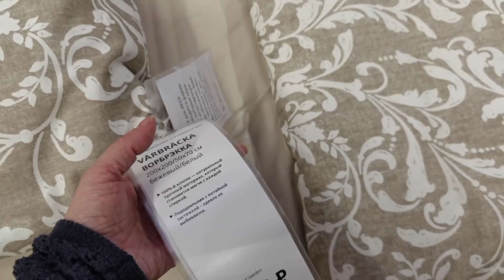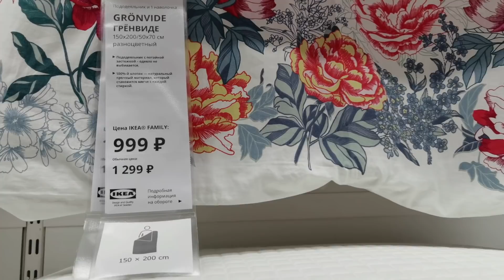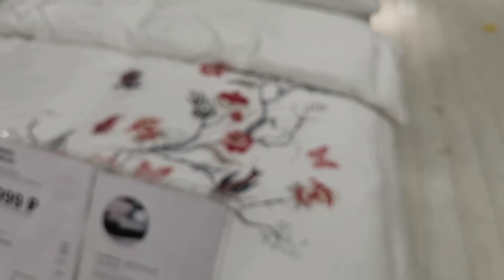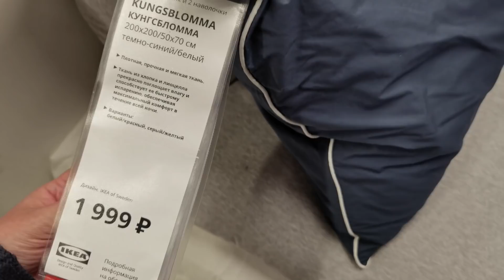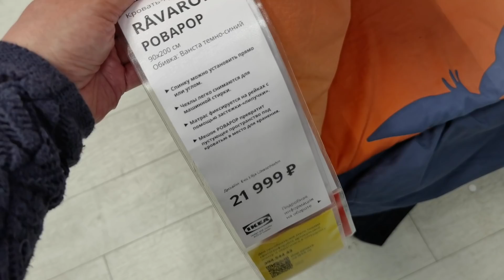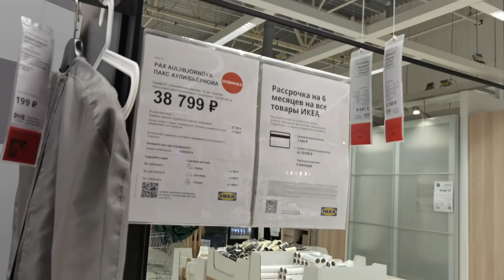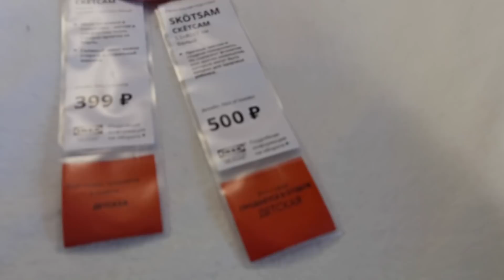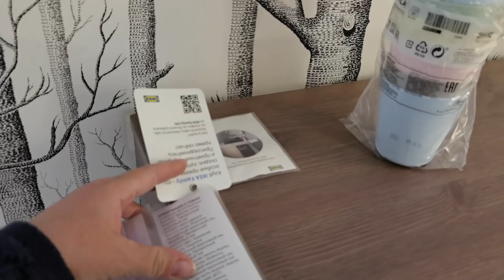Икеа прогулка по магазину/постельное/кровати/детские